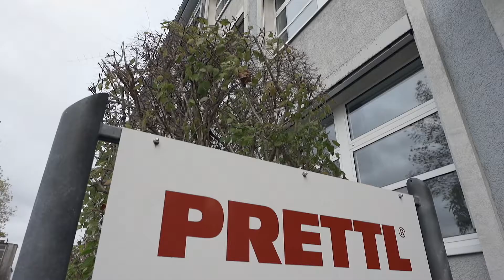casestudy | Die Modernisierung der Beleuchtung für PRETTL Electronics GmbH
𝐖𝐚𝐬? Austausch der Beleuchtung durch moderne LED-Beleuchtung mit Steuerung.
𝐖𝐞𝐦? PRETTL Electronics GmbH

𝐕𝐨𝐫𝐭𝐞𝐢𝐥𝐞 𝐁𝐞𝐧𝐞𝐟𝐢𝐭𝐞 𝐝𝐞𝐫 𝐔𝐦𝐫ü𝐬𝐭𝐮𝐧𝐠 𝐝𝐞𝐫 𝐋𝐢𝐜𝐡𝐭𝐞𝐧𝐬𝐲𝐬𝐭𝐞𝐦𝐞:
🔵 Reduzierung der CO2-Emissionen um über 50 Tonnen pro Jahr
🔵 Jährliche Einsparung von elektrischer Energie auf 65%
🔵 10-jährige Garantie für die Leuchten
🔵 Rückzahlung der Investition in die Modernisierung der Beleuchtung einschließlich Installation in 3,2 Jahren
🔵 Intelligente Beleuchtungssteuerung mit Nutzung von Tageslichtsensoren
🔵 Steigerung des Komforts und der Effizienz der Mitarbeiter
🔵 Minimierung von Fehlern am Arbeitsplatz um etwa 20%

Oder bestellen Sie eine kostenlose Lichtaudit und prüfen Sie,

𝐂𝐨? Wymiana oświetlenia na nowoczesne oświetlenie LED wraz ze sterowaniem.
𝐊𝐭𝐨? PRETTL Electronics GmbH

𝐊𝐨𝐫𝐳𝐲𝐬́𝐜𝐢 𝐳 𝐫𝐞𝐚𝐥𝐢𝐳𝐚𝐜𝐣𝐢 𝐝𝐥𝐚 𝐊𝐥𝐢𝐞𝐧𝐭𝐚:
🔵 redukcja emisji CO2 o ponad 50t w ciągu roku
🔵 roczna oszczędność energii elektrycznej na poziomie 65%
🔵 10-letnia gwarancja na oprawy
🔵 zwrot z inwestycji modernizacji oświetlenia wraz z montażem w 3,2 roku
🔵 inteligentne sterowanie oświetleniem z wykorzystaniem czujników natężenia światła dziennego
🔵 wzrost komfortu pracowników i ich efektywności
🔵 minimalizacja błędów wykonywanych na stanowiskach pracy o około 20%

🔵 Lub zamów bezpłatny audyt oświetlenia i sprawdź, ile zaoszczędzi Twoja firma ➡️